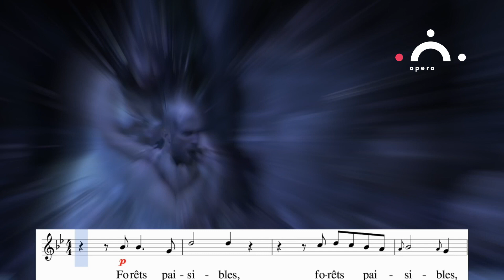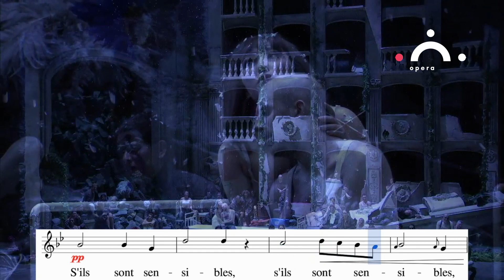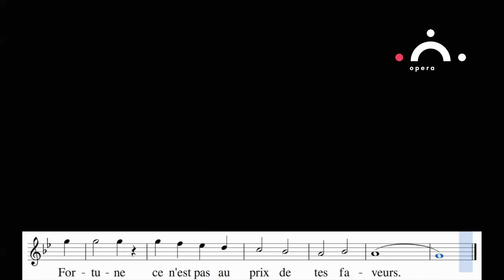Chante avec… Les Indes galantes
Apprenez le duo des Sauvages et joignez-vous au chœurs du Grand Théâtre accompagnés par l'ensemble Cappella Mediterranea.